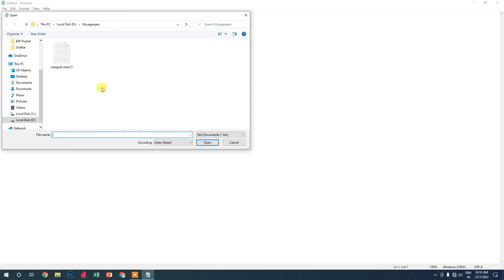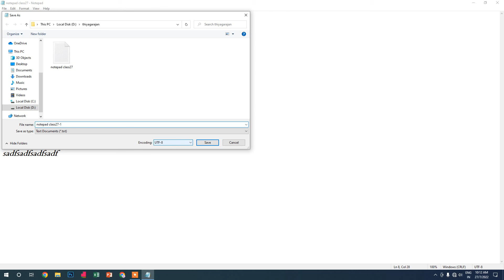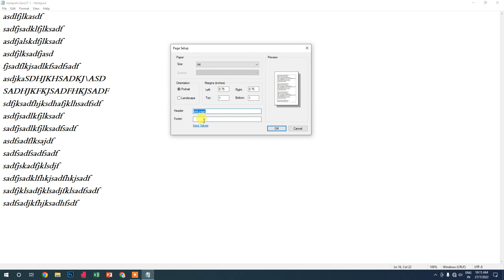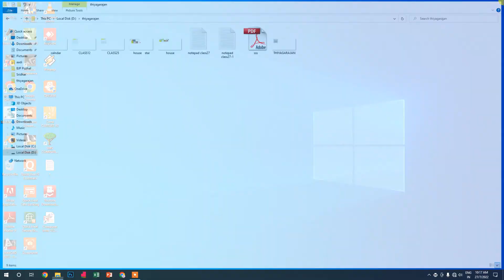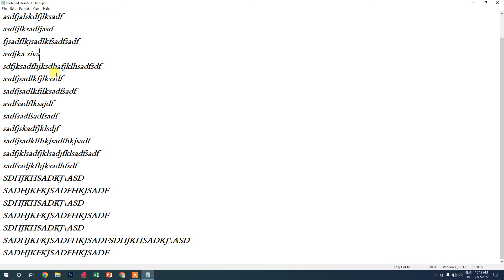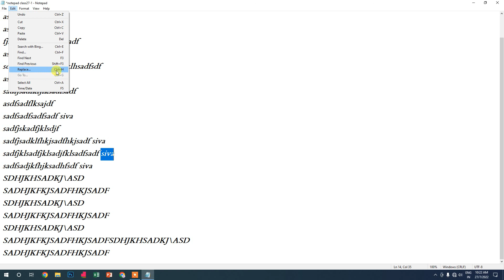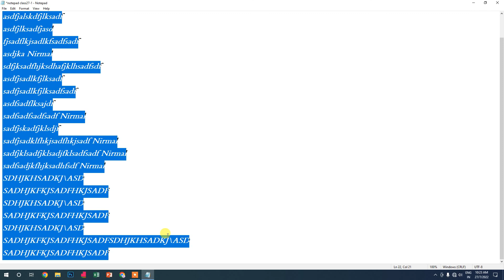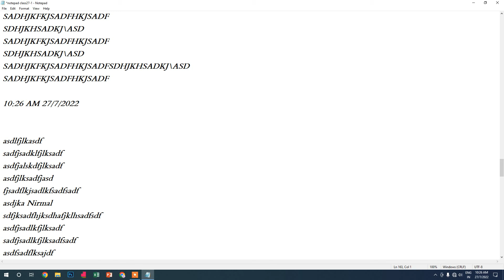TNCTI, Notepad Intro Class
Tamil Nadu Carpenter training institute,
Any Carpenter Work Cont no. 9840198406
தச்சு வேலை செய்யவேண்டுமா தொடர்புக்கு : 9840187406